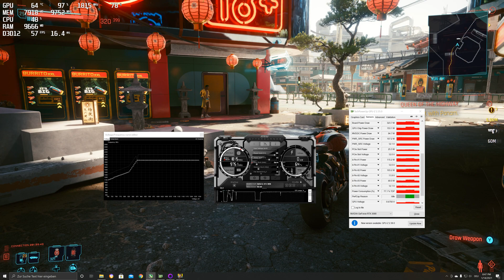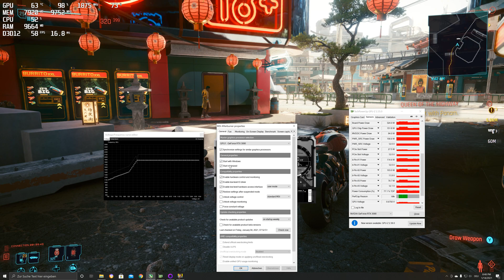MSI Afterburner Undervolt/OC Tutorial RTX 3090 (Reupload)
This is a small tutorial (reupload) on how to undervolt and Overclock your GPU with MSI Afterburner. For everyone who already knows how to do it, this isnt the video for you. If it helps at least one person im happy :D.
Keep in mind that all Numbers you may get differ from GPU and Chip. Overclocking the GPU comes at your own risk. (Reupload. This is an older video and version of Cyberpunk and Tools used)